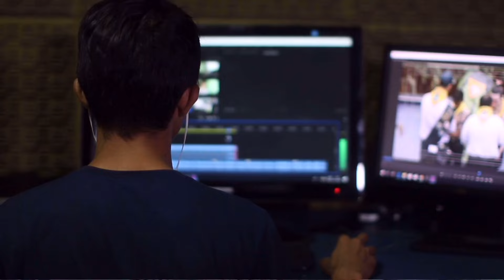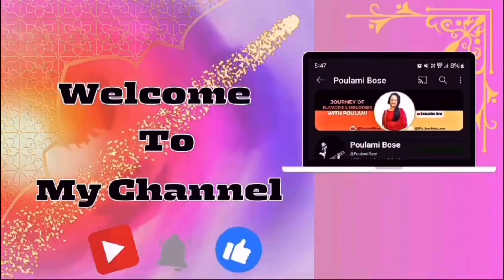কেন কৃষ্ণ সব জেনেও এমনটা হতে দিলেন? মহাভারতে এই নারীর সাথে? Why Krishna let this happen?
Krishna
Mahabharat why happened
Dharma Yuddha
Warrior between kaurava and Pandava

 Hirimba
Who was Hirimba
Hirimba madir
Rakshahsi

mahabharat
mahabharata story
mahabharat story
mahabharata
mahabharat story in hindi
mahabharat stories
history of mahabharata
mahabharata (religious text)
story of mahabharat
mahabharat hindi story
the mahabharata
real story of mahabharat
true story of mahabharat
secret story of mahabharata
untold story of mahabharat
real story of mahabharata
mahabharata story in hindi
mahabharat all episodes
untold story of mahabharata

mahabharata in bengali
bangla mahabharat
mahabharat katha in bengali
hindu epic mahabharata
mahabharat bnagla full epsiodes
mahabharat full episodes in bengali
mahabharat katha
mahabharat kotha
mahabharat bangla
bengali mahabharat
mahabharata story
mahabharat in bengali

hidimba
story of bheema's wife hidimbi
hadimba temple history
bhim hidimba story
story of hidimba
bhima hidimba story
hadimba mata story
hidimba vadh
hidimba temple
hidimba story in mahabharat
hidimba aur bheem ka vivah
story of hidimba and bheem

krishna
lord krishna
hare krishna
shri krishna
bhajan krishna
shree krishna
sri krishna
radhe krishna
krishna leela
radha krishna
krishna krishna

কৃষ্ণ
হরে কৃষ্ণ হরে কৃষ্ণ
সুমধুর হরে কৃষ্ণ
হরে কৃষ্ণ
সুমধুর হরে কৃষ্ণ ভজন
শ্রী কৃষ্ণের ১০৮ নাম
কৃষ্ণ কথা
কৃষ্ণ ভক্ত
রাধা কৃষ্ণ
কৃষ্ণ বাণী
হরে কৃষ্ণ গান
হরে কৃষ্ণ নাম
কৃষ্ণ কে ছিলেন
কৃষ্ণের রাধা
কৃষ্ণের গল্প
কৃষ্ণ নাম হরি নাম
প্রভাতী কৃষ্ণ নাম
কৃষ্ণের ১০৮ নাম
কৃষ্ণের ইতিহাস
কৃষ্ণ নামে পাগল আমি
হরে কৃষ্ণ হরে রাম মহামন্ত্র
কৃষ্ণ কৃষ্ণ হরে হরে হরে রাম হরে রাম

mahabharat stories
mahabharat b r chopra
mahabharat title song
mahabharat all episodes online
mahabharat
mahabharat b r chopra all episodes
mahabharat all episodes
mahabharata story
mahabharat pen bhakti
mahbharat b r chopra
manipuri mahabharat
mahabharat katha
bhima video in mahabharat
mahabharat yudh
mahabharat bheem

বাংলা মহাভারত
মহাভারতের কাহিনী
গল্প কথায় মহাভারত
মহাভারত বাংলা
মহাভারত শট
মহাভারত সং
মহাভারত পাঠ
মহাভারত কথা
মহাভারতের অজানা কাহিনী
মহাভারত পর্ব ১
ছোটদের মহাভারত
মহাভারত অডিওবুক
মহাভারতের কথা
রামায়ণ ও মহাভারত কি কাল্পনিক
মহাভারত কুরুক্ষেত্র
মহাভারতের প্রমাণ
মহাভারতের অভিশাপ
মহাভারত বাংলা সকল পর্ব
মহাভারতের যুদ্ধের
মহাভারতের সত্যবতী
মহাভারত কৃষ্ণ কথা বাংলা
মহাভারত কি সত্যি ঘটেছিল
মহাভারতের যুদ্ধ পর্ব

কে হিড়িম্বা?
অসামান্য নারী